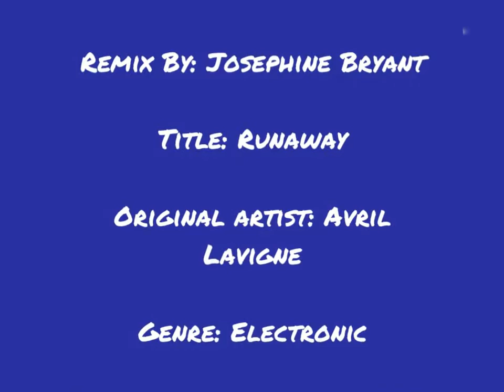Runaway REMIX (By: me)